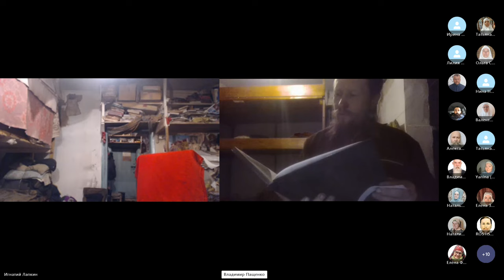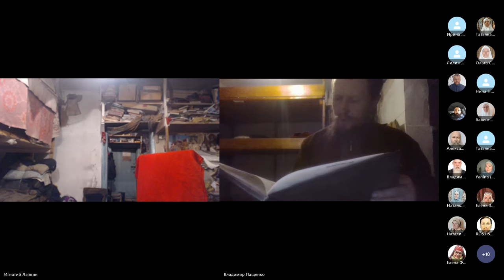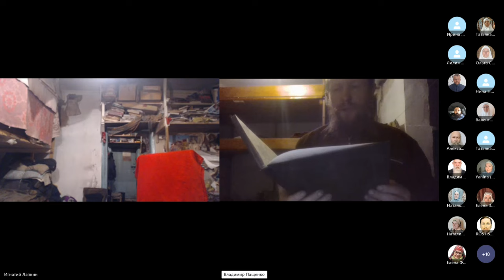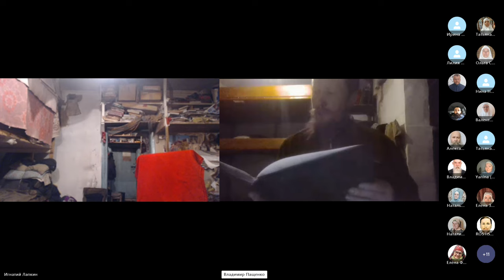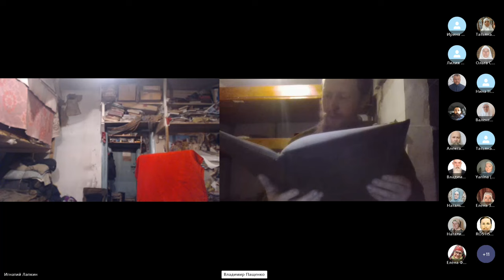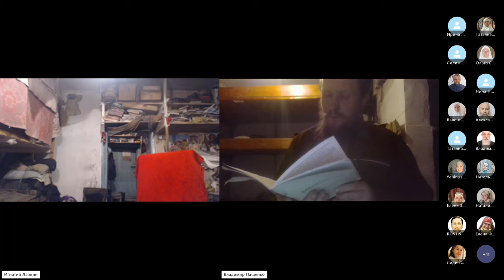Утром моленье и сообщения. 16. 05. 2024.